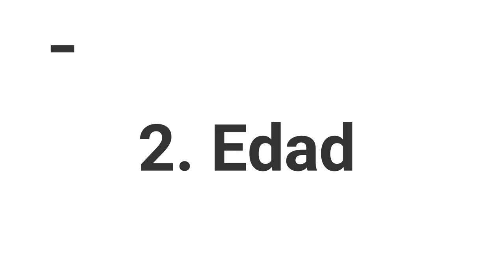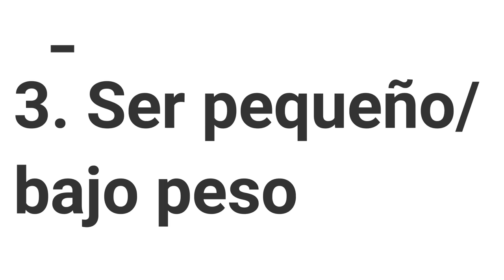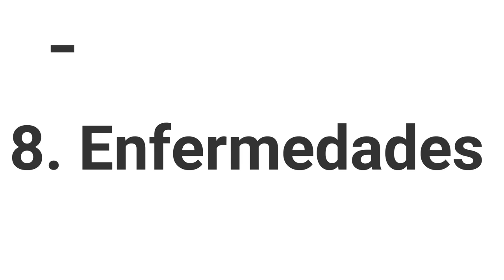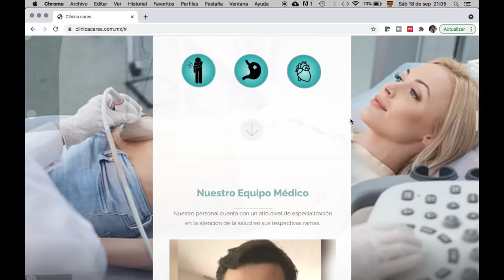10 señales de que tendrás osteoporosis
Hoy revisamos algunos datos que nos indican que un persona va a tener osteoporosis o fracturas por osteoporosis.